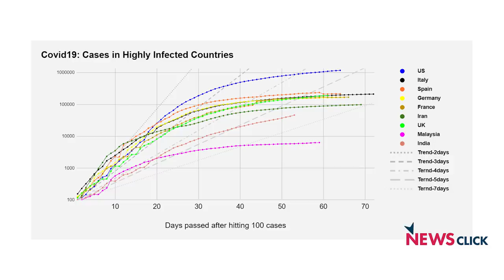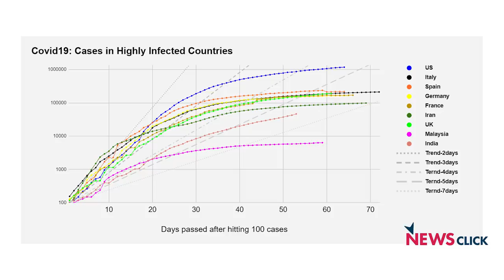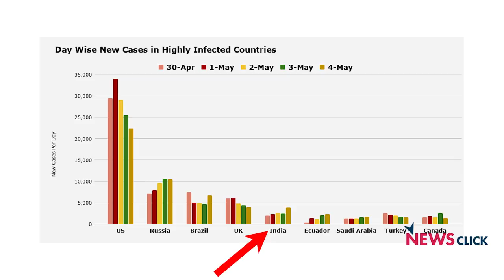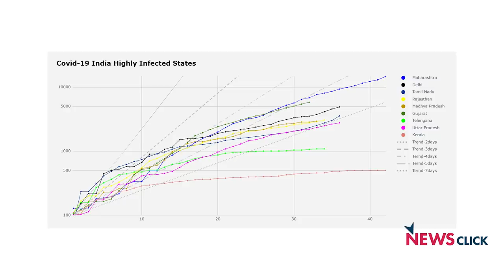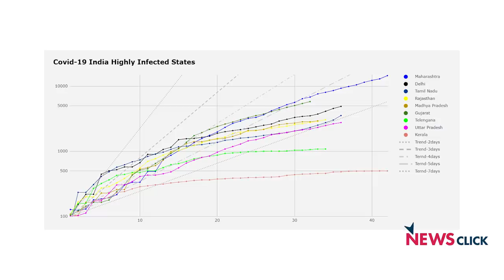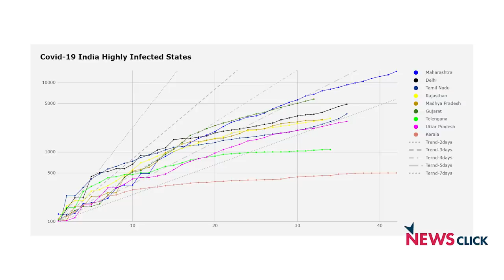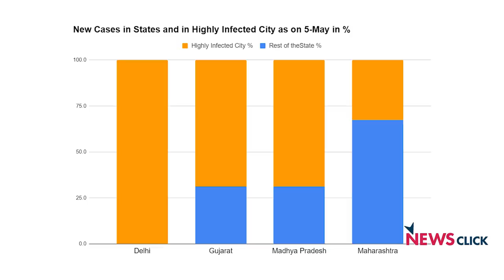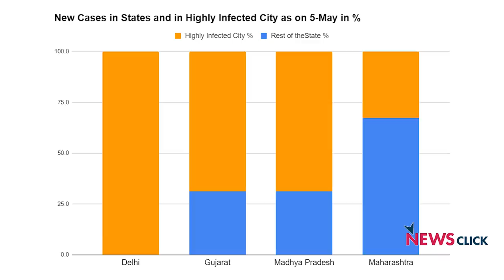लॉकडाउन शिथिल होने के साथ कोरोना के फ़ैलाव को कैसे रोक सकते हैं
एक ओर जहाँ भारत लॉकडाउन खोलने की ओर अपने कदम बड़ा रहा है वहीं दूसरी तरफ़ कोरोना के केस बढ़ते नज़र आ रहे हैं। इस समय भारत के लिए चुनौती है कि वो इन परिस्थिति का सामना कैसे करे क्योंकि लॉकडाउन बढ़ाने से आर्थिक रूप से काफी दिक्क़ते आ सकती हैं। इस वीडियो के माध्यम से न्यूज़क्लिक  के एडिटर इन चीफ प्रबीर पुरकायस्थ बता रहे हैं कि लॉकडाउन के बाद हम कैसे कोरोना के फैलाव को रोक सकते हैं।